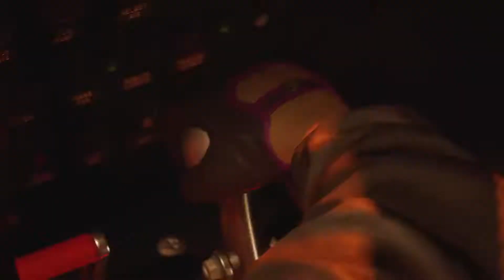Saints Row - Trailer Storia